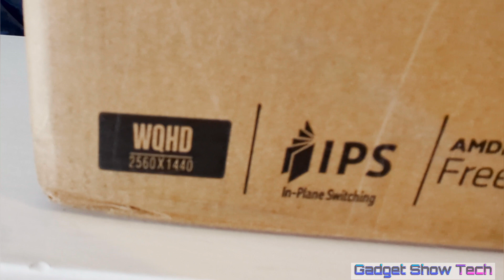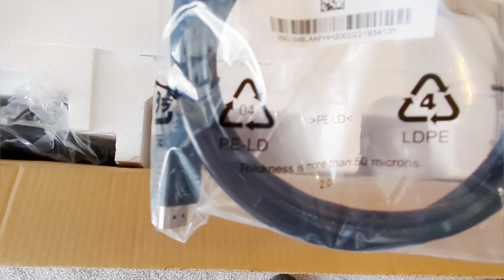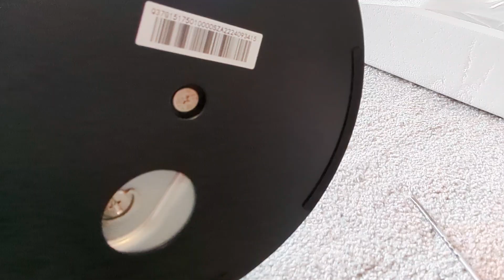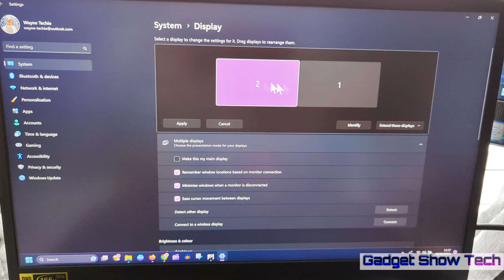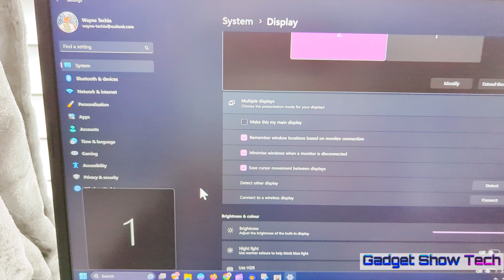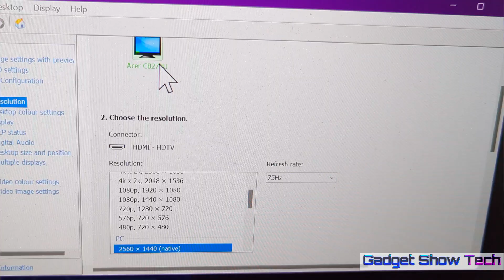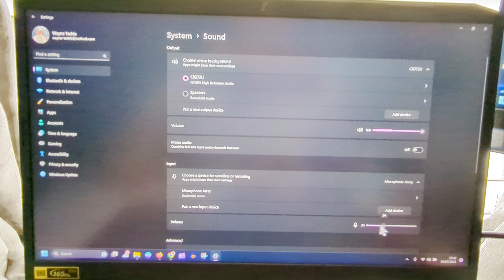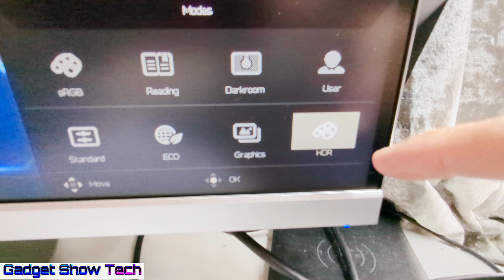ACER QHD IPS HDR IPS Monitor with speakers CB272 - Setup Review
I show you how to set this lovely Quad monitor that can be enabled to Vivid HDR 2560 x 1440p resolution Anti-glare; Anti-static; In plane switching; Language selection; On-screen controls; Plug and Play; AMD FreeSync™

It has flicker and blue light to go easy on your eyes.
Connections:
- HDMI 2.0 x 2
- DisplayPort 1.2 x 1
- Speakers 4W

Has an ultra-slim, ZeroFrame display, featuring immersive ultra-wide viewing angles.  Also available in 32 inches.
Manufacturer's 3 year guarantee

FreeSync is an AMD technology that is enabled on WQHD displays and is designed to eliminate stuttering and/or tearing in games and videos by locking a display’s refresh rate to the frame rate of the graphics card. Monitor, AMD Radeon™ Graphics and/or AMD A-Series APU compliant with DisplayPort™ Adaptive-Sync required. AMD Catalyst™.
Adaptive refresh rates vary by display.

This monitor has built-in speakers.

00:00 Introduction Specifications
00:40 Unboxing Contents
01:10 Assembling the stand
02:50 HDMI connection ports
03:35 Connecting Power
04:20 Vertical Portait Mode
04:50 Power on
05:35 Windows Dual Display Setup
06:35 Nvidia 75/hz settings
07:20 Enable Speaker Sound settings
08:10 Rear controls Display menu settings
09:00 HDR setup

ACER CB272U

Dieser schöne Quad-Monitor kann für eine Vivid HDR-Auflösung von 2560 x 1440p aktiviert werden. Antistatisch; In der Ebene wechseln; Sprachauswahl; Steuerelemente auf dem Bildschirm; Plug-and-Play; AMD FreeSync™

ce joli moniteur Quad peut être activé avec une résolution Vivid HDR 2560 x 1440p antireflet ; Anti-statique; En commutation d'avion ; Sélection de la langue; Commandes à l'écran ; Brancher et utiliser; AMD FreeSync™